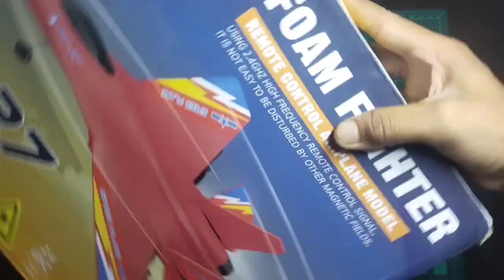2.4GHz 2CH Remote Control Airplane | best beginner rc airplane | Su-35 Rc Plane...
2.4GHz 2CH Remote Control Airplane | best beginner rc airplane | Su-35 Rc Plane...

Bey Link...Amitasha Remote Control Airplanes Glider 2.4 GHZ 2 Channels RC Plane Easy to Fly Remote Control Fighter Epp Foam Rc Aircraft with Automatic Balance Gyro for Beginner Adult Kids

rc plane,
rc, remote control,
airplane,
rc airplane,
 ready to fly,
radio control,
rc airplanes,
rc planes,
beginner rc plane,
 easy to fly, rc jet,
rc plane crash,
 beginner, rc scale airplanes,
best beginner rc airplane,
best rc airplanes, amazon,
rtf, airplanes, aeroplane,
rc aeroplane, remote control plane,
 f22 smart plane,
75k rc airplane,
diy rc airplane,
rc airplane crash,
70k rc airplane,
rc airplane crashes,
rc airplane build,
 xxxxl rc airplane,
xxxl rc airplane,
making rc airplane,
 making a rc airplane,
giant rc airplane,
awesome rc airplane,
 cool rc plane, 2.4GHz 2CH Remote Control
Airplane

Remote control jet plane | radio control | SU-27 unboxing jet

rc,
 rc jet,
jet, remote control,
 rc airplane, radio control,
airshow, rc-modellbau,
scale, rc-modell, rc-model,
 rc crash, rc plane,
huge rc jet,
Remote control jet plane
rc jet,jet,unboxing,
edf jet,su-27,unboxing rc fighter jet

remote control,
remote control jets,
radio control jet,
remote control toy plane,
rc jet,cheap remote control plane,
remote control (invention),
jet de control remoto,
jet,rc plane,
remote control rc airplane,
airplane 2.4g remote control,
radio control,jet plane,
remote control helicopter,
rc jet plane,
fx-620 su-35 rc remote control,
cool rc plane,
radio control model,
radio control car,
jet power,smart plane